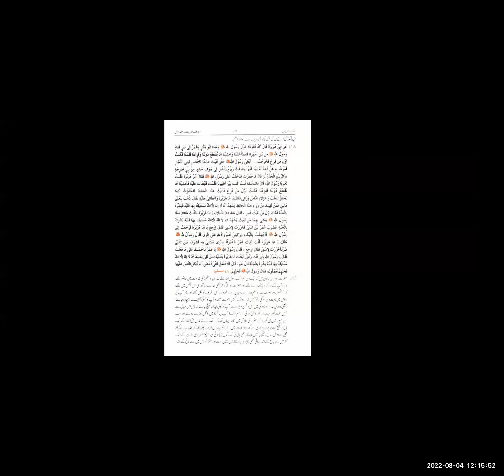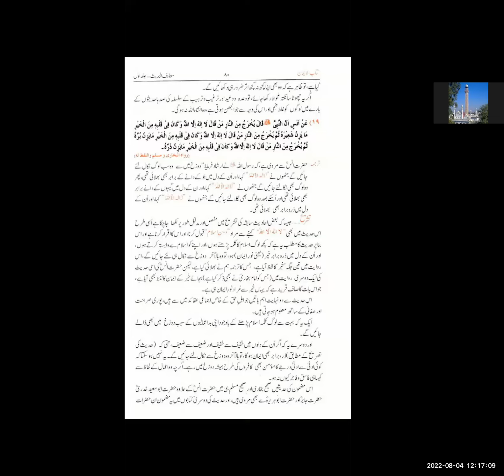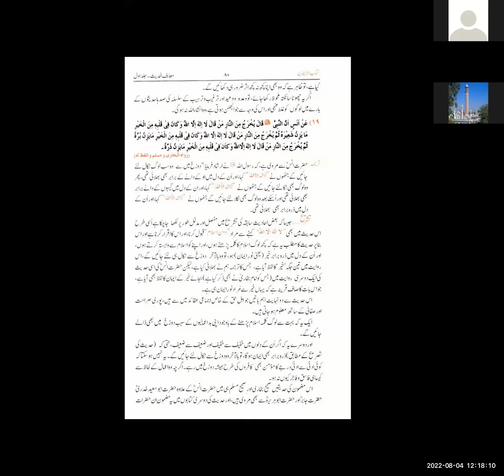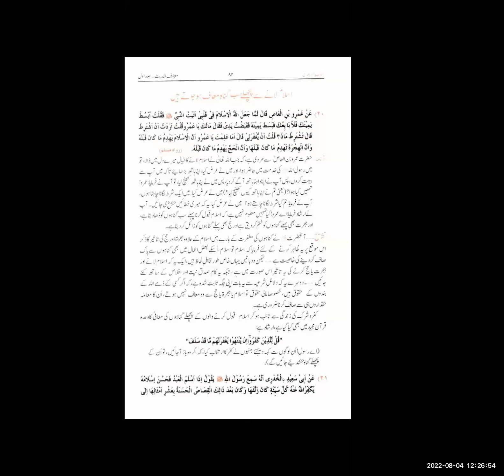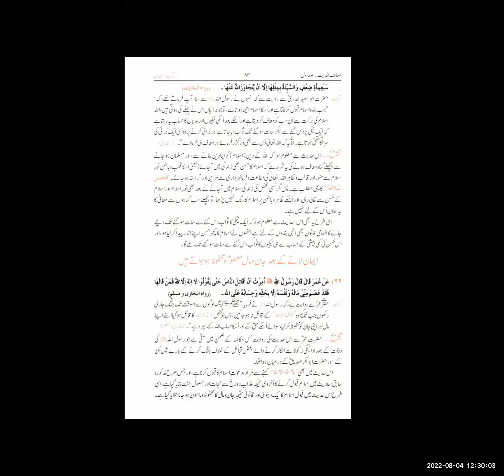Dirasaat e Deniya 2nd Year evening Dr Tariq Mahmood Sb معارف الحدیث///2022-08-04